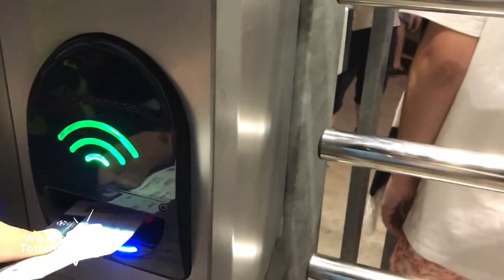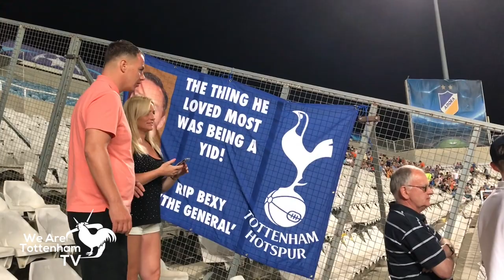APOEL Nicosia 0 Tottenham 3 | Sun, Sea & Spurs! | Match-day vlog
We had an amazing trip to Cyprus where Harry Kane scored a perfect hatrick as we beat APOEL 3-0.  Here's our match day vlog.

WeAreTottenhamTV brings you content, news, views, and reaction to everything Tottenham related because we just can't smile without them.